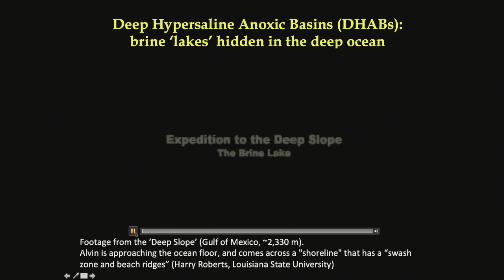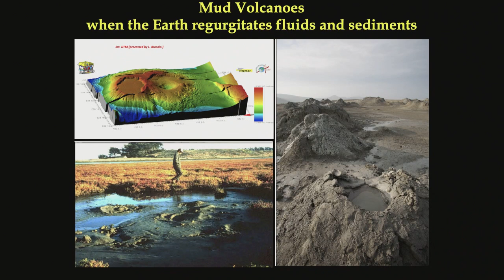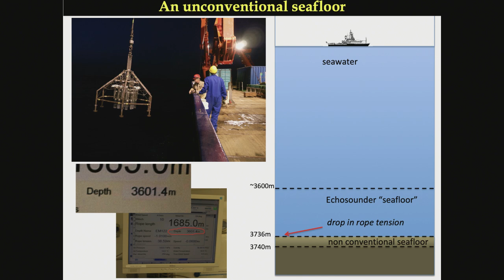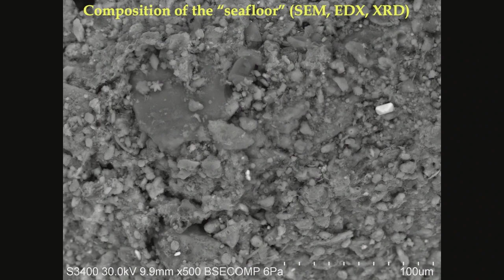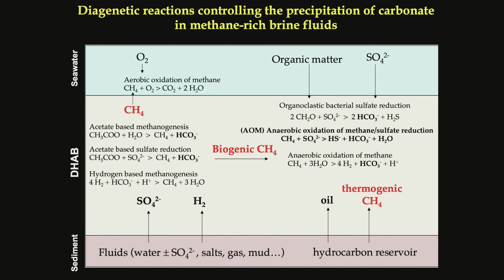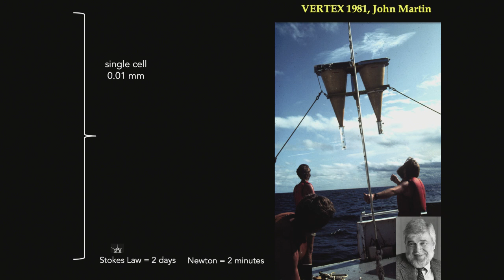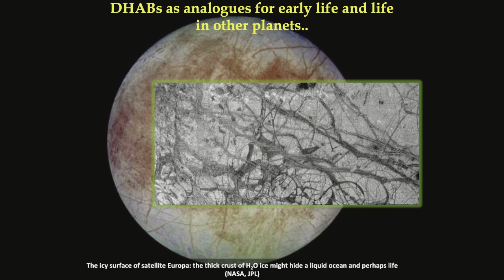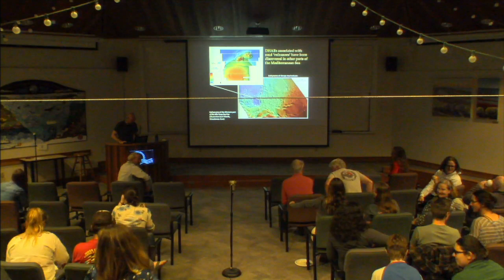Ivano Aiello Presents: A World Upside Down: The Floating Seafloor of the Urania Basin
Dr. Ivano Aiello

"A World Upside Down: The Floating Seafloor of the Urania Basin"